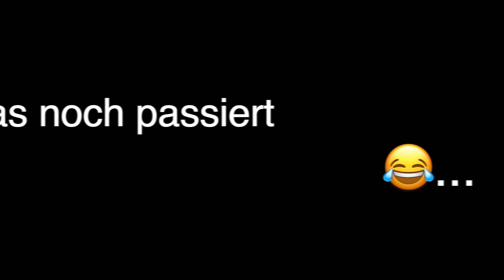Trick Session ( New Learn)